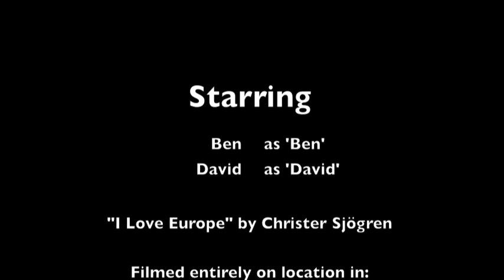I Love Europe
This was the only way that I could think of to document our European holiday without boring people with endless hours of tourist footage. Hope you enjoy it.